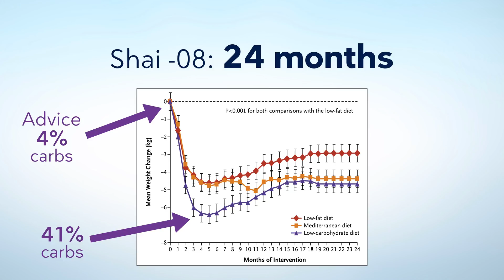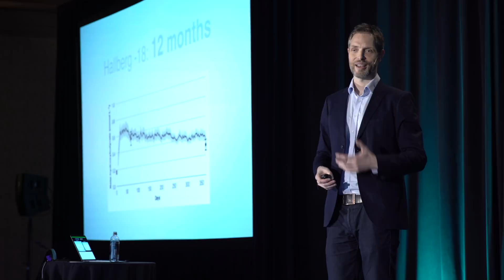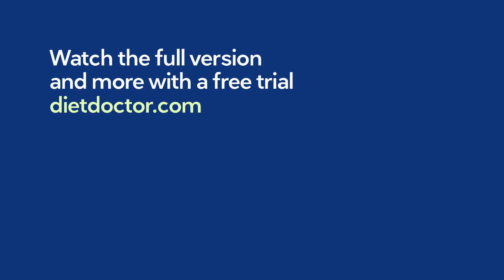[Preview] Weight loss and type 2 diabetes reversal on low carb — Dr. Andreas Eenfeldt, MD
A week ago, the fantastic Low Carb Denver conference wrapped up. Here’s our second posted presentation, after Gary Taubes’, and this one is with me.

Can a low-carb or keto diet work long term? Can it help people lose weight and maintain the weight loss? Can type 2 diabetes be reversed long term?

Often people say that, sure, low carb works great, but only short term. For long term, studies tend to be less impressive. However, there’s a key misunderstanding behind this, that needs to be sorted out.

In this presentation, I go through the scientific and anecdotal evidence, and also what clinical experience tends to show, regarding the long-term effects of low carb.